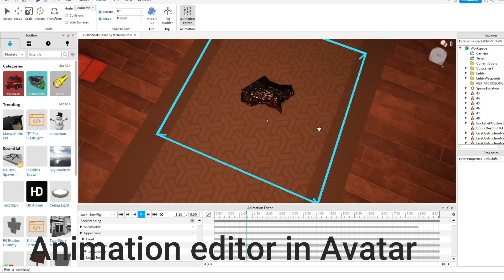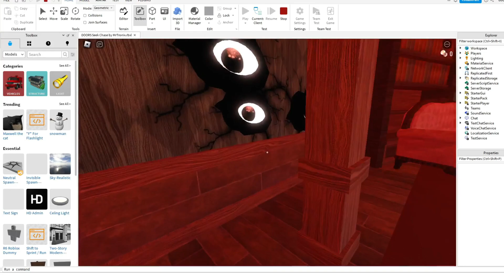DOORS seek chase kit with 50 room kit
kit in comment
credit to mrtronix